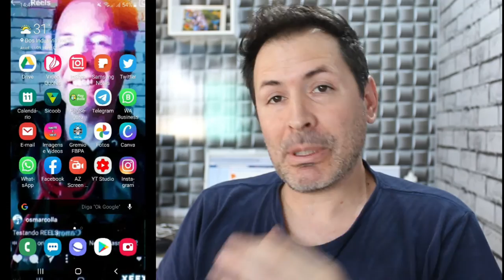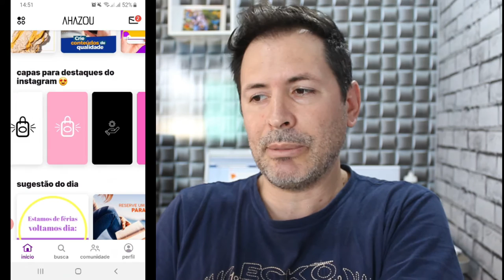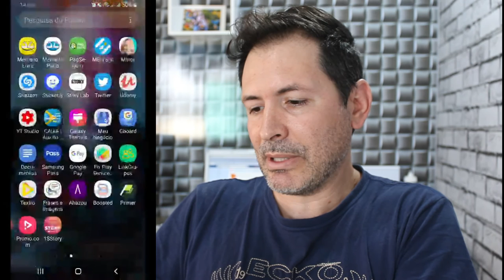COMO TER POSTS PRONTOS COM CONTEÚDO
Olha ai que legal pessoal , agora vamos ter sempre posts prontos , imagens com conteúdo já tudo prontinho, só escolher o post e copiar e colar simples assim.